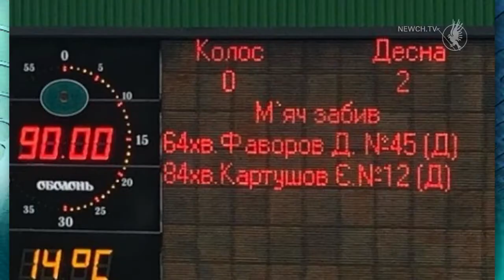Десна перемогла і обійшла Динамо| Телеканал Новий Чернігів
У першому матчі 24-го туру УПЛ чернігівська «Десна» впевнено перемогла ФК «Колос» з рахунком 2:0. Відзначились Денис Фаворов та Єгор Картушов.
Три набрані очки дали змогу «деснянцям» обійти столичне «Динамо» і зайняти третю сходинку у турнірній таблиці чемпіонату.ст истории